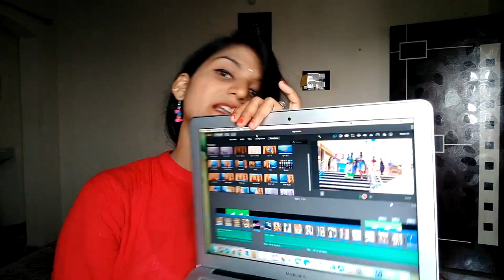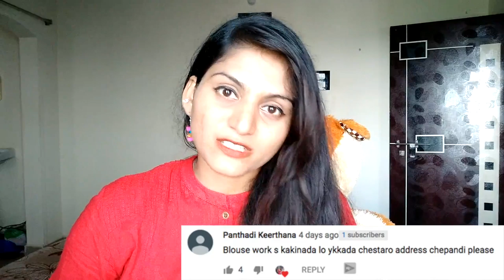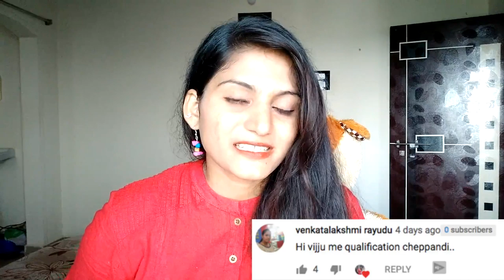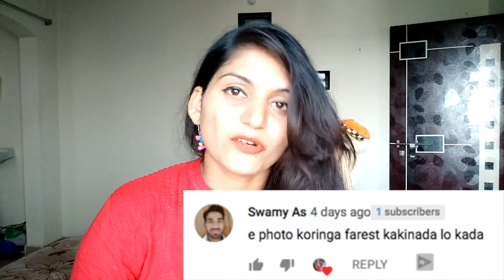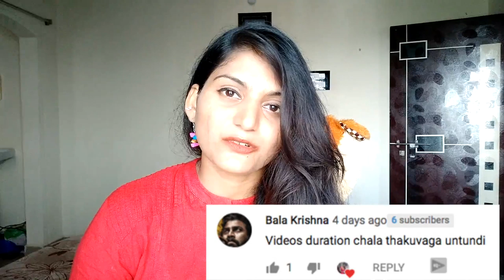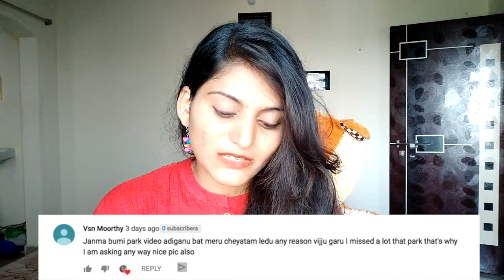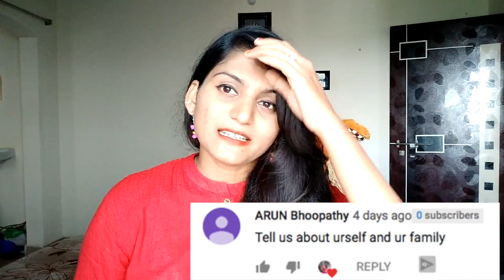మీ ప్రశ్నలకు నా సమాదానాలు | Question and Answers Session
All important questions that you were asked in the Community Tab are answered here... please check it !!

You can follow me on 📱